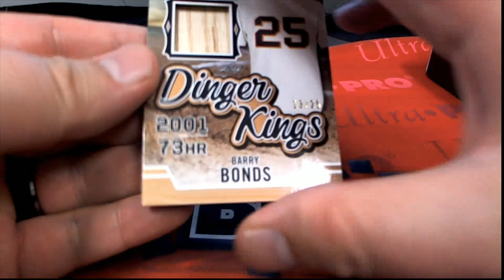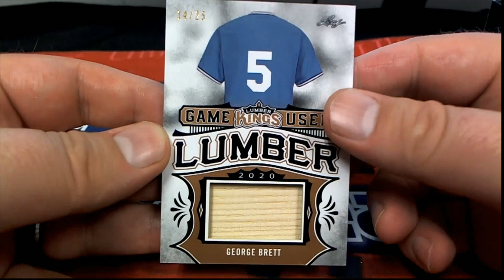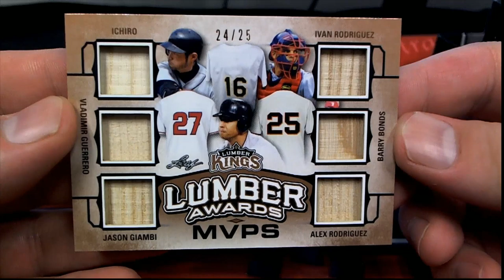2020 Leaf Lumber Kings Baseball ID 20LUMBERKINGS104 FOR JOE R